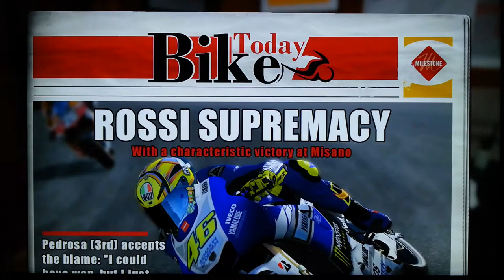MotoGP 2013 moto3 game play video review